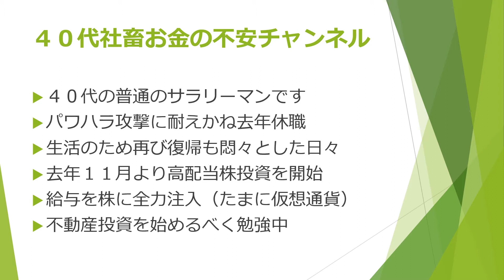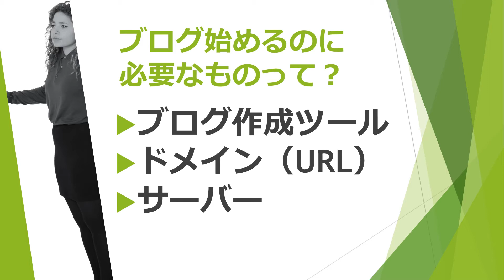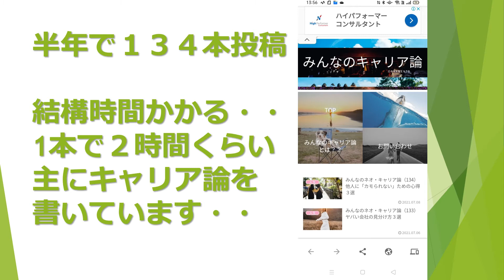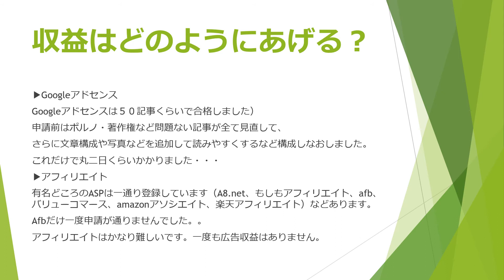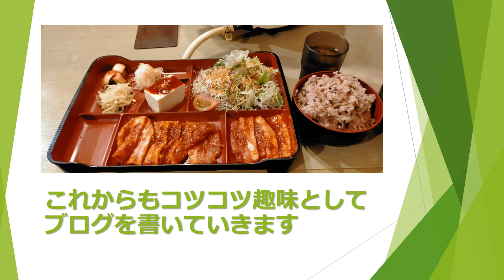ブログやったら半年で収益〇円だった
皆さんこんにちは孤独のサイコマンです。
ブログを私もはやりに乗って初めて見たのが
今年１月です。YouTubeが２月でしたが、
半年たちました。
主に社畜論、キャリア論など書いてきましたが、
その収益結果をお伝えします。
いまからブログを始める方のご参考になれば幸いです。
思った以上に厳しい結果となっていますが、
コツコツやるのがブログのいいところであるのと、
半分趣味化しているので、あまり収益にこだわらず、
自分の思いのたけを引き続き記していきたいと思います。